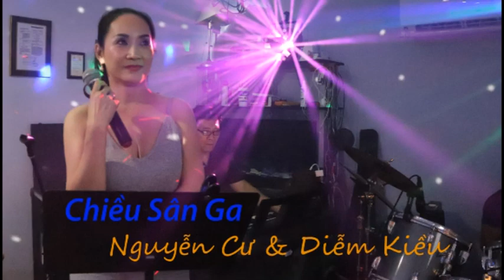Chiều Sân Ga: Nguyễn Cư & Diễm Kiều